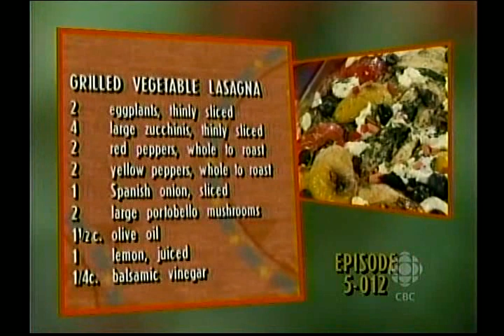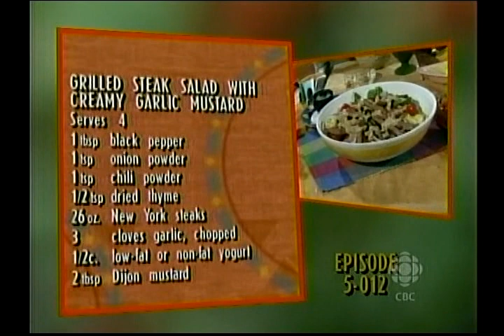Grilled Vegetarian Lasagna; Grilled Steak Salad with Creamy Garlic Mustard Sauce